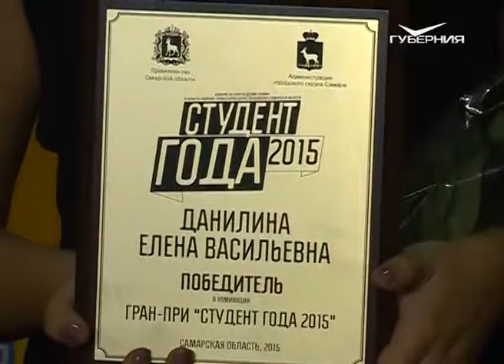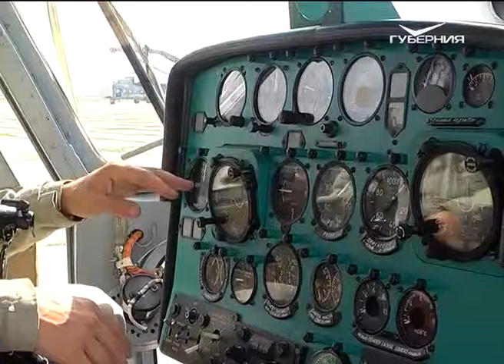Открытый урок 15.09.2015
Чем живут лучшие студенты Самарской области?

Почему лучше учиться в Самарской области?

Кому покоряются небеса?